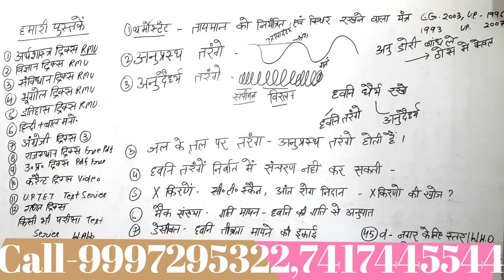Vigyan || Gk Vigyan || Gk Vigyan Question || Gk Vigyan In Hindi || Rasayan Vigyan Gk In Hindi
Vigyan,Gk Vigyan,Gk Vigyan Question,Gk Vigyan In Hindi,Rasayan Vigyan Gk In Hindi, Jeev Vigyan Gk In Hindi,Bhautik Vigyan Gk,Dainik Vigyan Gk,Vanspati Vigyan Gk,Rasaynik Vigyan GkCall Or Whats App - , 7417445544

g.k tricks,
g.k. tricks,
upsc science,
general knowledge,
g.k tricks,
g.k. tricks,